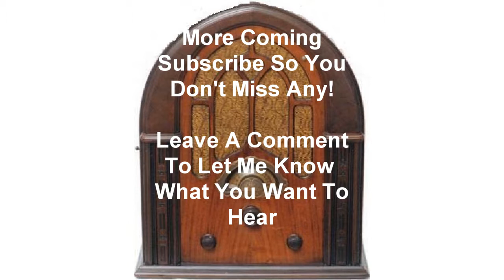Johnny Dollar Megs Place Matter 2 otr Old Time Radio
Johnny Dollar Radio Show Megs Place Matter 2 otr Old Time Radio.

Virginia Gregg plays Meg, who owns a tavern and is facing threats on her
life and property. Johnny arrives representing her insurance company and
has to try to keep her alive.

Part 1 aired 9/25/1956 and stared Bob Bailey.

The Johnny Dollar 15 min. programs are only 5 parts, but there is a 6 part
and a 9 parter. This Show is 5 parts.  I have the complete run if you want
to hear a show leave me a comment saying which show you want.

you think.